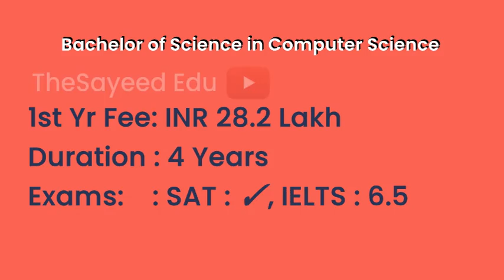Seattle Pacific University - USA | Courses | Tuition Fees | Duration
SeattlePacificUniversity Tuition Fees, Duration in Seattle Pacific University for courses Master of Business Administration, Bachelor of Science in Computer Science, Bachelor of Science in Electrical Engineering